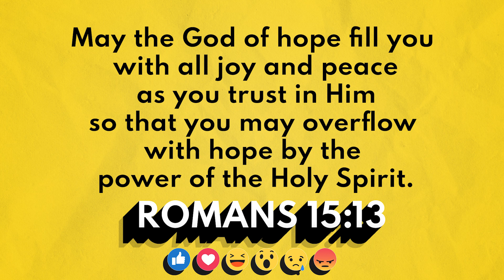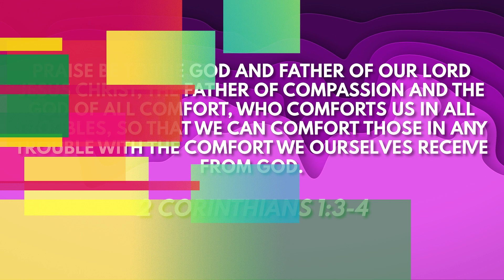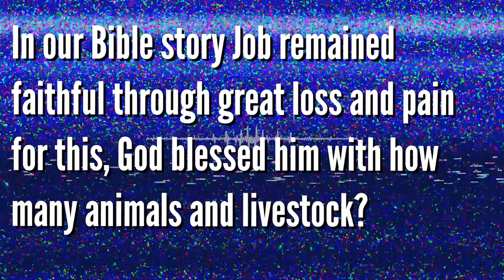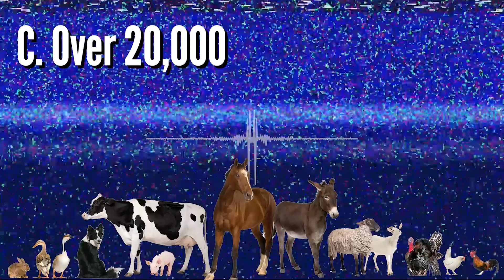LKIDZ SHOW: SADNESS- Cant stop this feeling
Join us as we learn more about SADNESS and how we can surrender this feeling to God